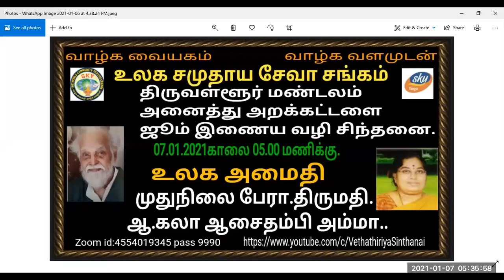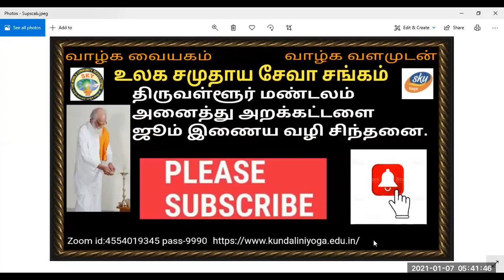Vethatiriya Chinthanai.உலக அமைதி.முதுநிலை பேரா.திருமதி.ஆ.கலா ஆசைதம்பி அம்மா.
உலக அமைதி. உலக சமுதாய சேவா சங்கத்தின் முதற் கொள்கையே உலக அமைதியாகும் .

இதற்காக பல வழிகள் மனவளக்கலையில் கூறப்படுகிறது.

தனி ஒரு மனிதனுடைய அமைதியே உலக அமைதியை கொடுக்கும் என்கிறது வேதாத்திரியம்.
உலக அமைதிக்காக 14 கட்டளைகளை வேதாத்திரியம் கூறியுல்லது.